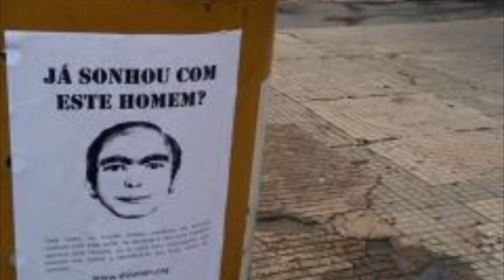DOPO QUESTO VIDEO DORMIRAI CON GLI OCCHI APERTI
Una storia realmente accaduta risalente a molti anni fa.

TI POTREBBE INTERESSARE ANCHE ⬇️

Saldi SHEIN per il Singles' Day🌟 sull'app SHEIN  Clicca sul link per iniziare 👇🏻

Fino a -50%🌟 sull'app SHEIN o 🌟 Clicca sul link per iniziare 👇🏻